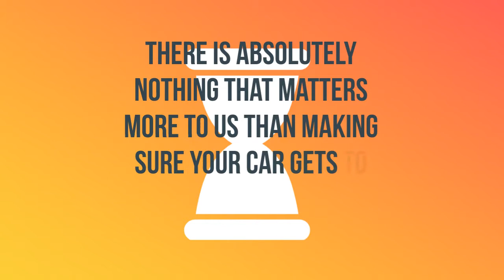Atmore, Alabama Auto Shipping Service | A-1 Auto Transport, Inc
A-1 Auto Transport has over 30 years of transporting vehicles in and out of Atmore, Alabama. We offer enclosed transport, door to door services and open-air transport to fit any budget. Compare Alabama car shipping rates & prices on our website.